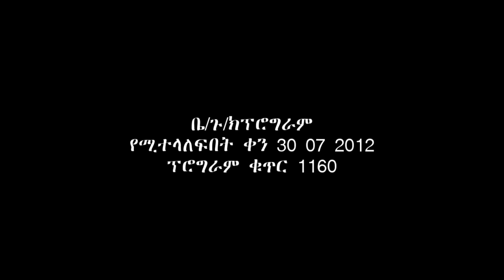ዜና ቤጉ ቲቪ